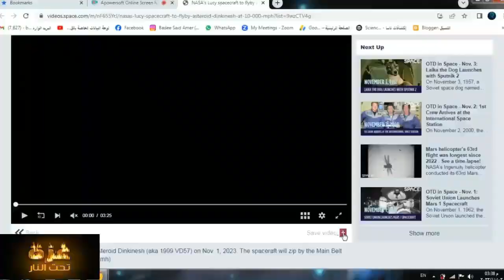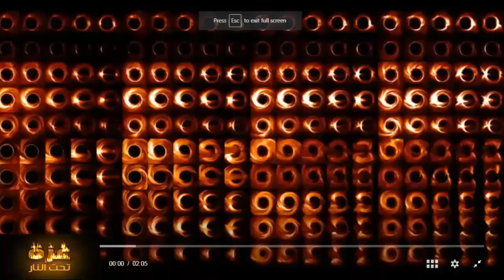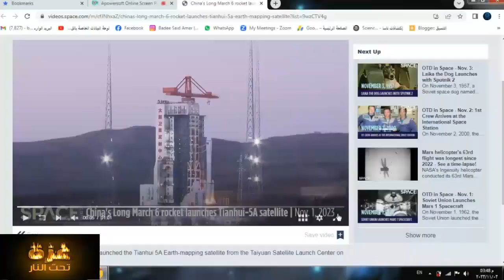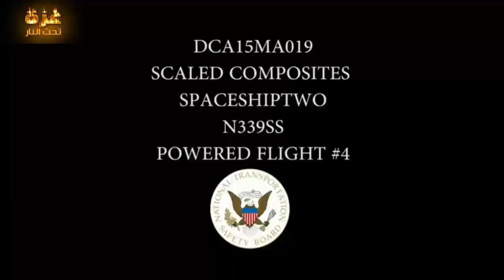"ستدفع الثمن" و"تلعب بالنار".. الصين تحذر أمريكا والحرب وصلت للسماء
في السماء والأرض.. الصين ترد على استفزاز أمريكا بتهديد أمريكا "سيدفعون الثمن" و"يلعبون بالنار"، وواشنطن تشتكي من ضربات صينية في الفضاء وبكين تغضب من مقاطعة أولمبيادها أشياء أخرى، والغضب الصيني قادم.